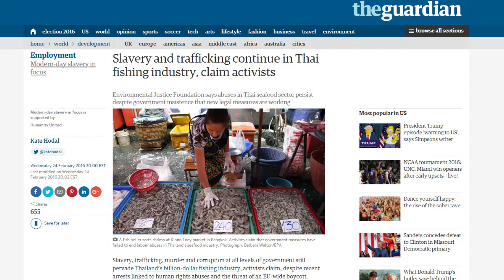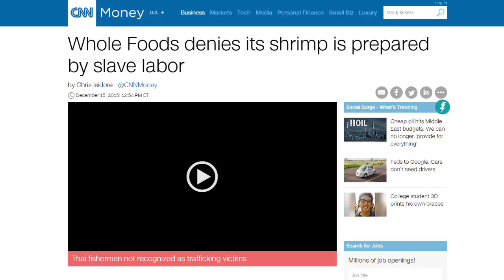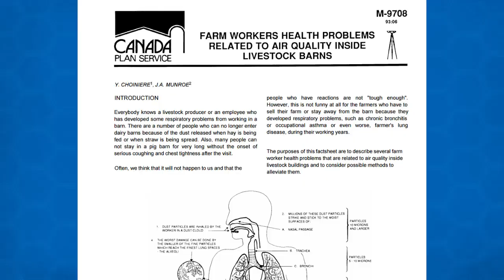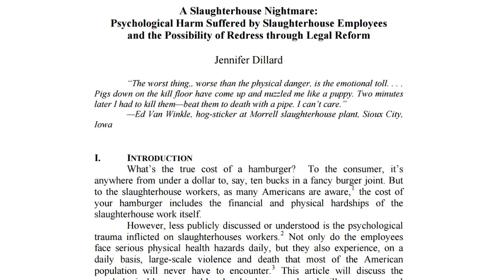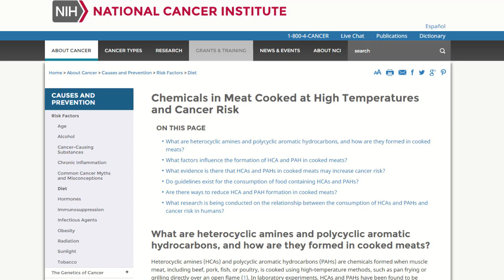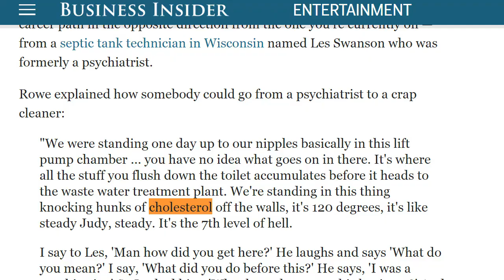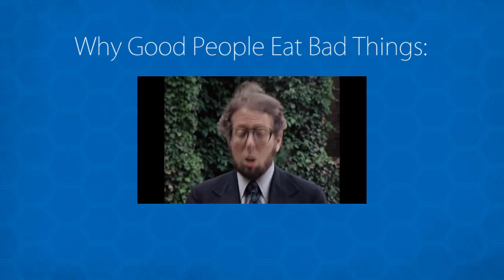Vegan For Human Rights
When you eat animal products what humans are on the other side of your fork? Answers to that and also some astounding human ripple effects you haven't heard of before.